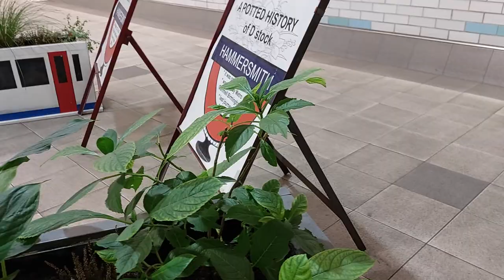Plants grow in the underground train station/Croton/Lily/Coleus/itc.nature @Love nature's beauty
plants grow in underground train station/Croton plants/Coleus /lily and other beautiful plants amazingnature nature plant beauty @lovenaturesbeauty